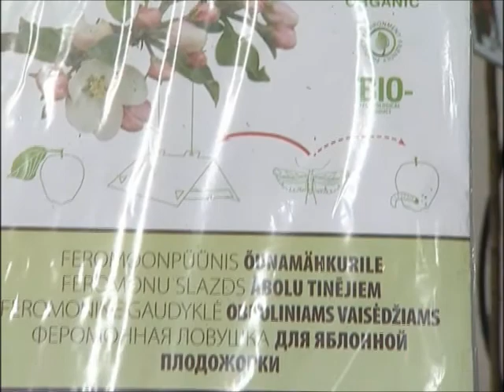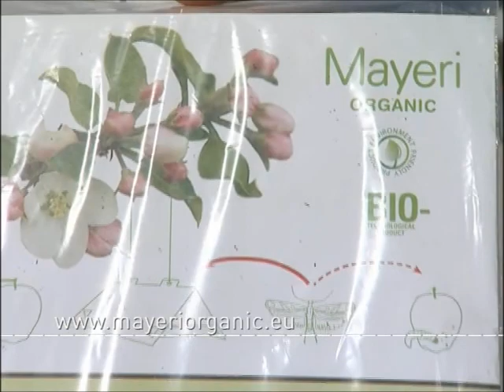Baltic Agro -- õunamähkuri püünis (Aiasaade, 11.06.2011)